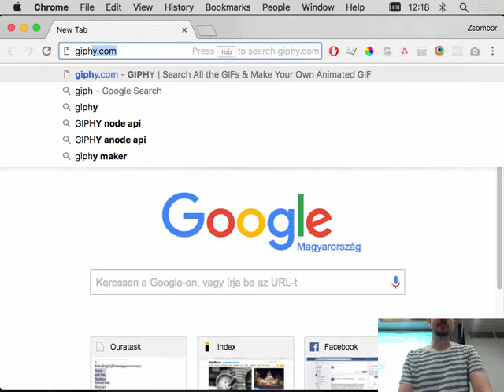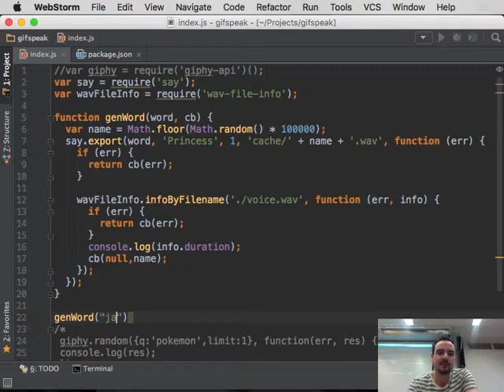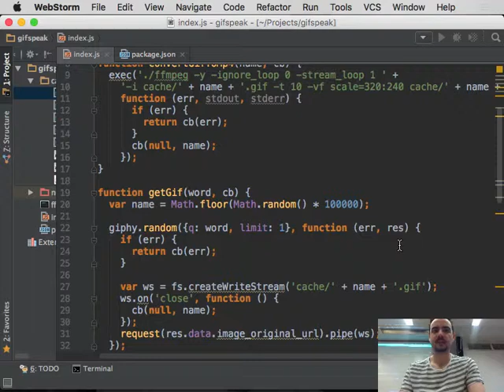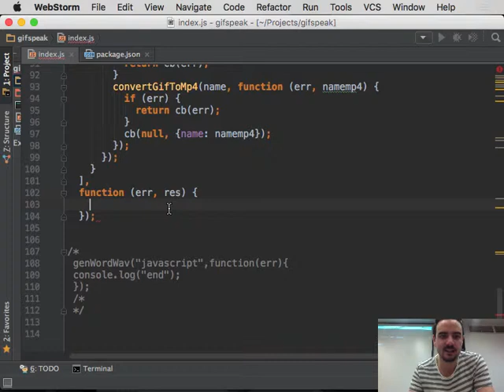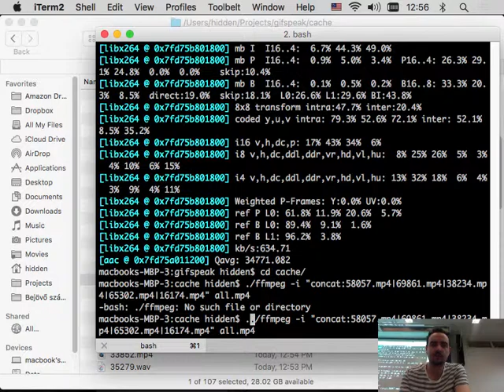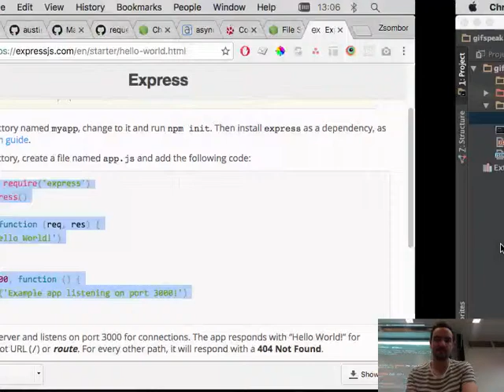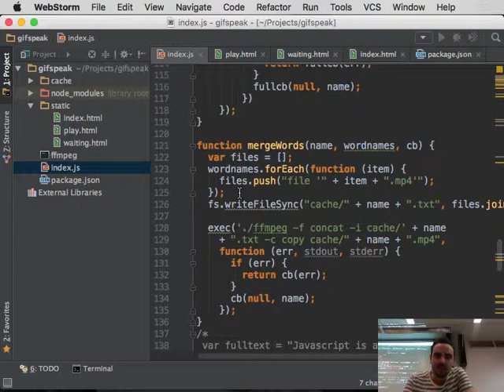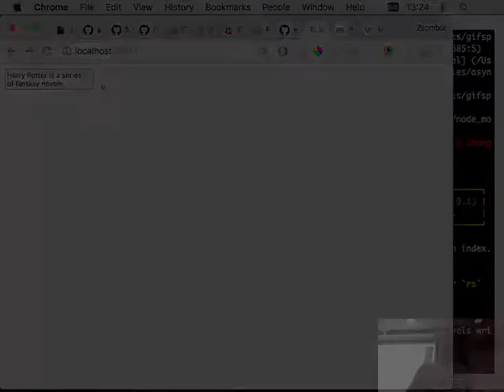12. Gyakorlat core modulok a gyakorlatban (2016/2)